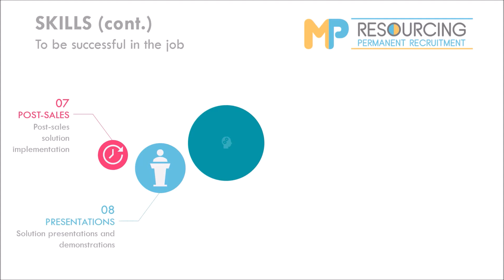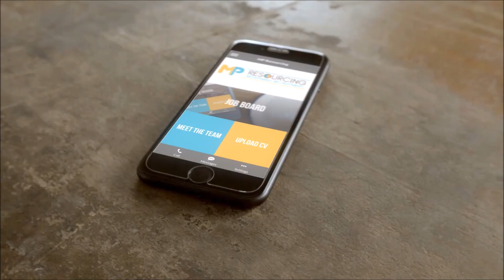JOB OF THE WEEK: Senior Solution Support / Implementation Consultant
This week Colleen is looking for a Senior Solution Support Consultant to join a B2B SaaS technology company based near Didcot. Give her a call on 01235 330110 to have a chat with her about this, or any of her other live vacancies.